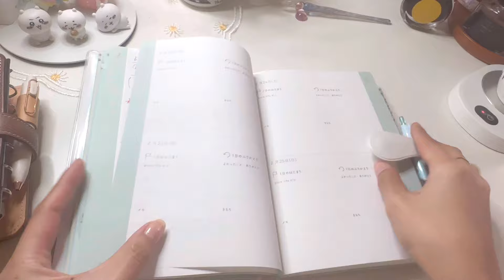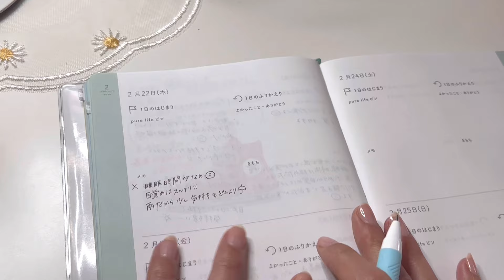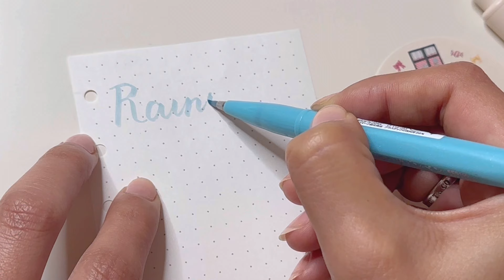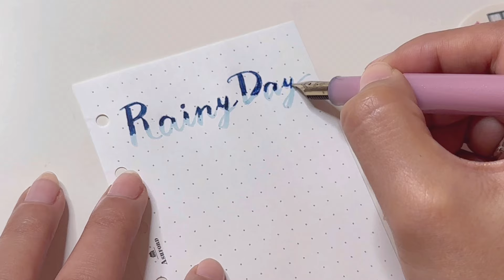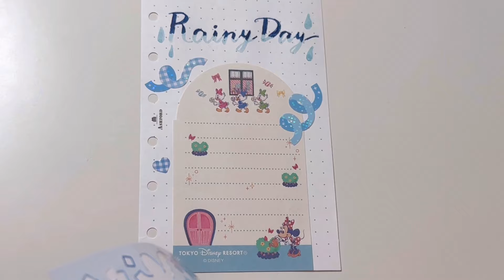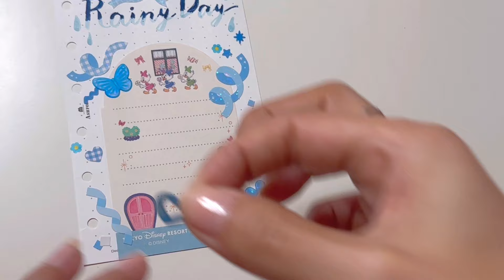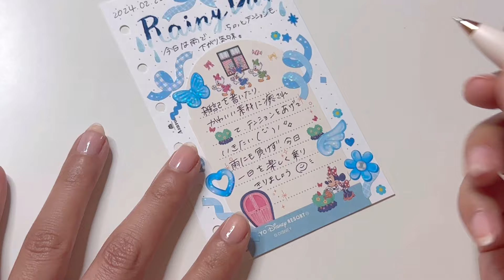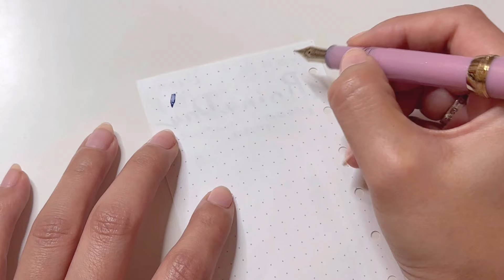雨の日は雑記を書いてテンションあげていこう☔️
みなさんこんにちは☀️ぴちです！
今回は手帳タイムの様子をお届けします🕊️
手帳や作業のお供にしていただけると嬉しいです！

連絡はInstagramかXのDMでよろしくお願いします。